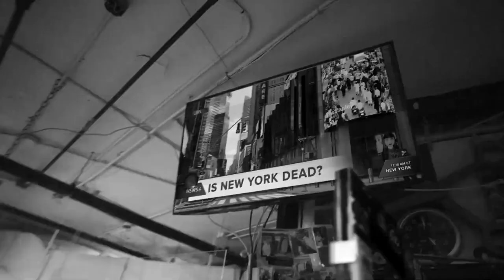13 Annual Juneteenth NYC Part 1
This is the 13th Annual Juneteenth NYC given by Umoja Event Planner. In this part the hosts of the LDM Show gives  you a look inside the event with interview live performers and more.